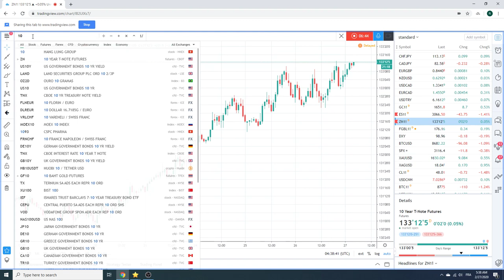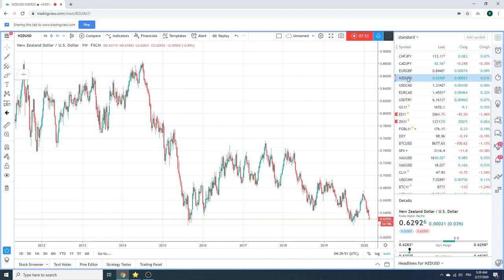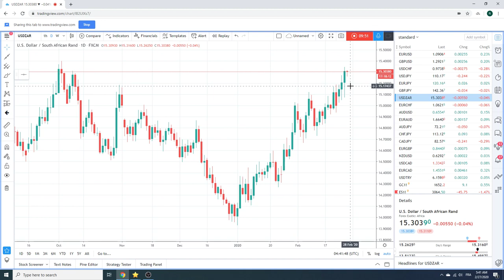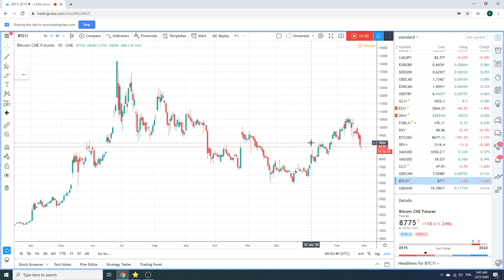Forex Traders Morning Call 27Feb2020